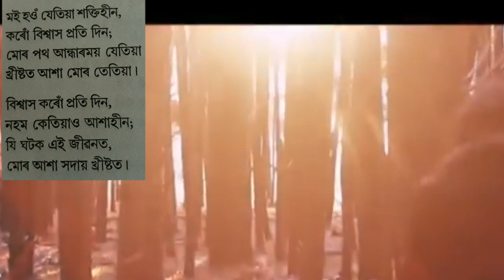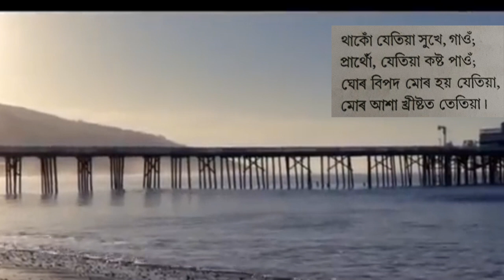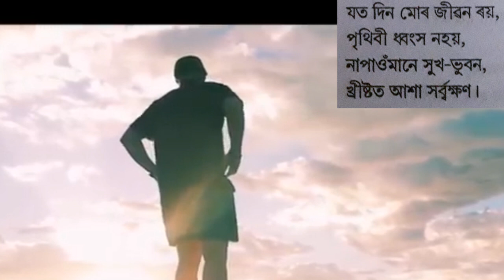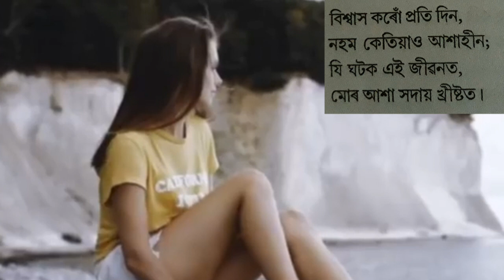Assamese hymn song no.302-মই হওঁ যেতিয়া শক্তিহীন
Baptist hymn song
Assamese Worship song